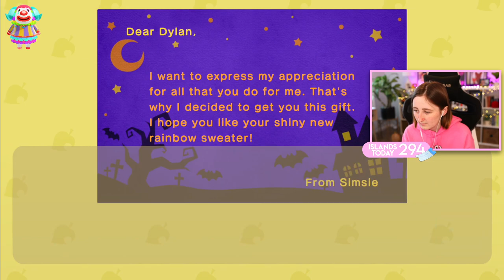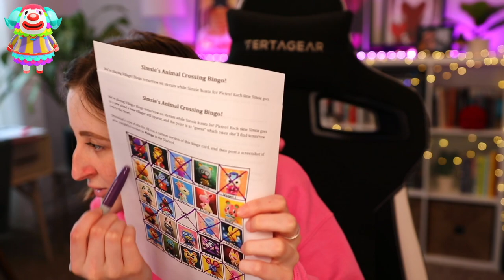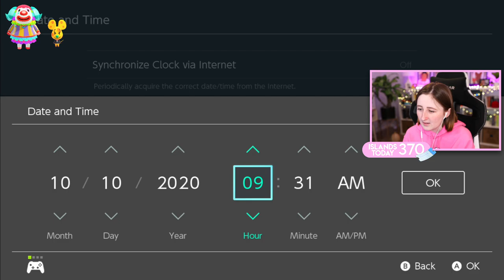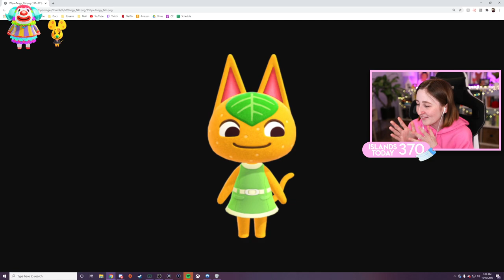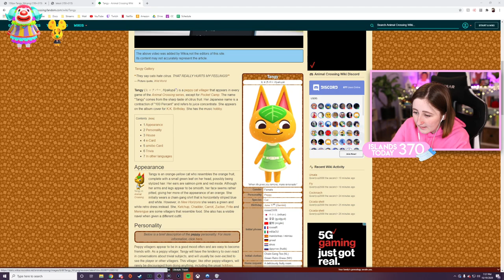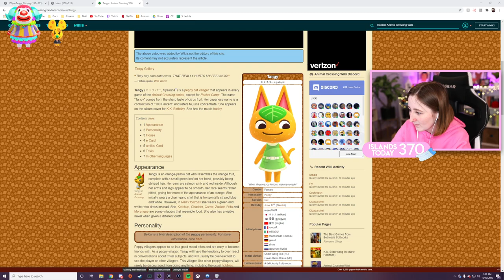Hunting for Pietro in Animal Crossing Day 3 (Streamed 10/19/20)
The hunt ends today... Pietro PLEASE come home

- Origin ID: lilsimsie